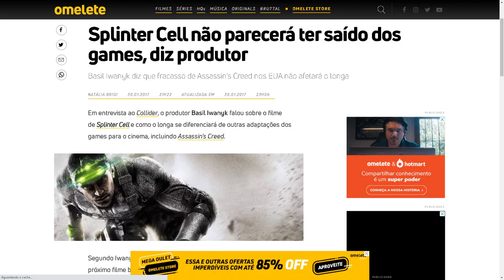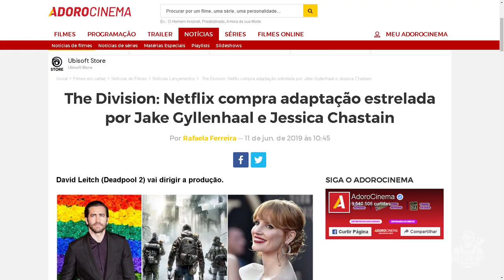CLANCYVERSE - Splinter Cell, The Division e Jack Ryan estão chegando nos cinemas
Então senhores, acho importante dar uma contextualizada antes, já que pra quase todos aqui a ubisoft foi a porta de entrada para todo o universo de histórias criadas por tom clancy. Mas a obra do autor se tornou amplamente conhecida com as adaptações para o cinema com filmes como Caçada ao Outubro vermelho, jogos patrióticos, Perigo real e imediato, a soma de todos os medos e por ae vai. Todos esses (e mais) fazem parte do que a indústria chama de clancyverse, ou seja, um universo criado por tom clancy, com suas próprias motivações políticas diplomáticas e muito conflito militar.

Logicamente esses filmes por serem em sua maior parte, filmes da década de noventa, é normal que a maior parte dos jovens não tenham tido acesso e por isso passaram a ter contato com esse conteúdo a partir das produções da ubisoft. Pra quem não sabe, esse envolvimento da ubisoft com tom clancy começou em 2000 quando compraram o estúdio criado por tom clancy que foi o red storm entertaiment. A partir daí começaram a desenvolver vários títulos baseados na obra do escritor como rainbow six, the division, splinter cell e ghost recon. Posteriormente, em 2008 a Ubisoft comprou todos os direitos de uso do nome Tom Clancy para produção de jogos, filmes e livros.

PSN: willianrof